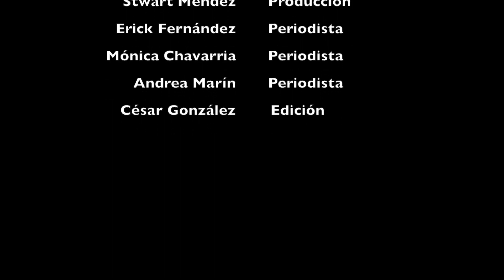12 de enero de 2024 Informativo Judicial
En nuestro Informativo Judicial de esta semana:

El salario Escolar en las Pensiones Alimentarias: que incluye o que artículos son considerados dentro del salario escolar y cuáles son las implicaciones de no cancelarlo a tiempo, en la siguiente nota le contamos.

Más de seis mil personas tramitaron el retiro de certificaciones de antecedentes penales en la primera semana de enero 2024.

El Poder Judicial expuso ante la Comisión legislativa los puntos clave que contempla el proyecto de ley de Ejecución de la Pena.